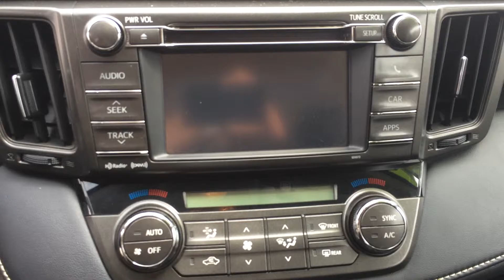2013 Toyota RAV4 XLE #1775 interior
2013 Toyota RAV4 XLE for sale at Santa Barbara Volkswagen
What a beautiful 2013 Toyota RAV4 XLE, so clean you'll mistake it for new. Comfortable and easy to maneuver, this SUV has plenty of get up and go too. Look at the pictures, they really tell the story here. It is very well equipped including sunroof, a radio that includes an application center for stations like Pandora, split folding seats in the back so you can carry large items, a roof rack, and of course it's all wheel drive too. Get ready for some fun in the sun here! You've done your research, so stop by Santa Barbara Volkswagen at 630 Chapala Street, Santa Barbara, CA 93101 this weekend to take a test drive of this great vehicle!